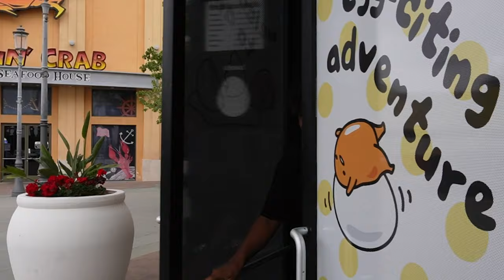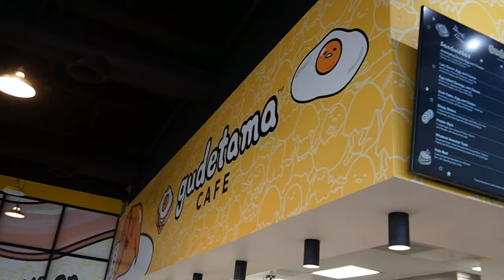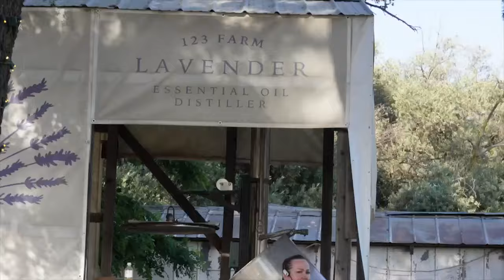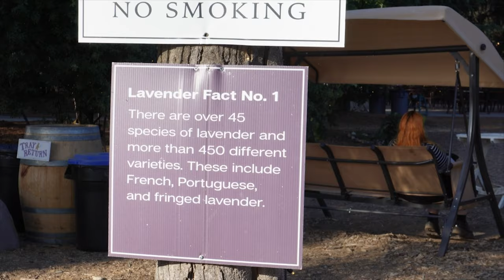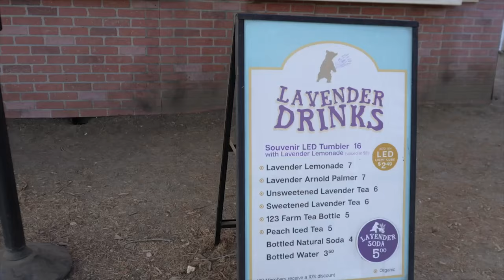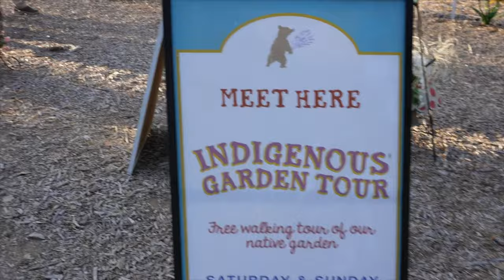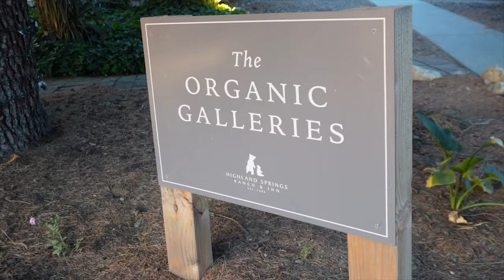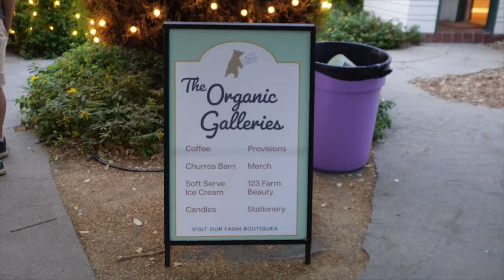I Tried Gudetama Cafe in Buena Park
Join us on a delightful journey as we explore the newly opened Sanrio character Gudetama Cafe in Buena Park. Experience the whimsical charm of this unique cafe, and savor the delectable treats inspired by everyone's favorite lazy egg, Gudetama! 🍳🍴

As the sun sets, we whisk you away to the enchanting Lavender Festival at 123 Farm. Immerse yourself in the romantic ambiance as we stroll through the fragrant lavender fields under the starlit sky. It's a date night to remember with my hubby, filled with love, laughter, and the mesmerizing beauty of nature. 💜🌾
TIMESTAMPS
00:00 Intro
01:14 Gudetama Cafe
04:09 Lavender Festival